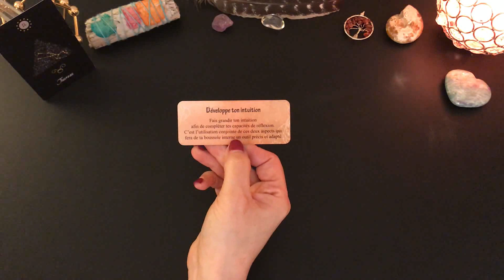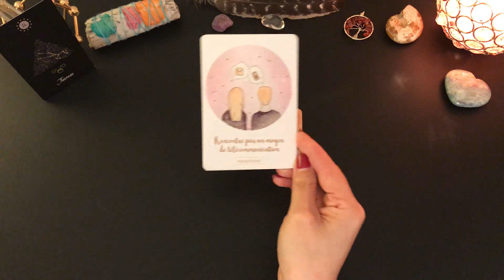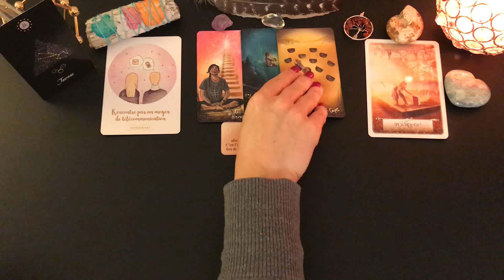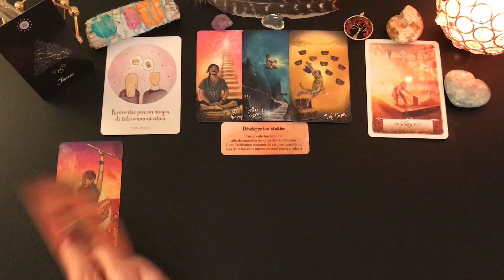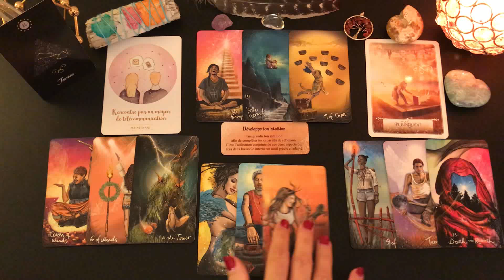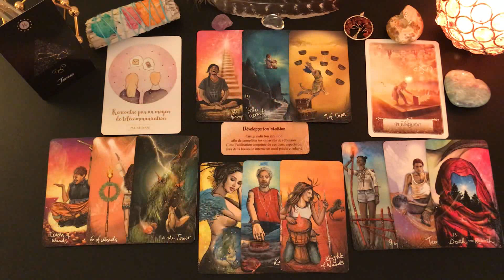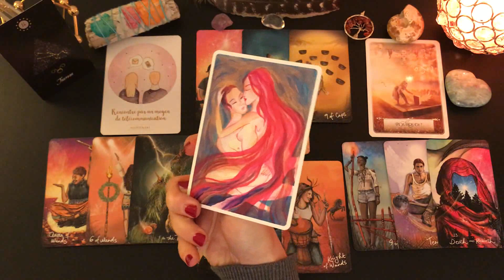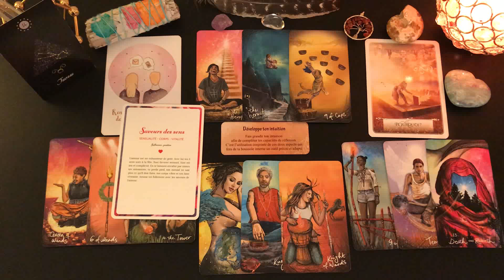♉️TAUREAU💕RELATIONNEL ET SENTIMENTAL FÉVRIER 2021